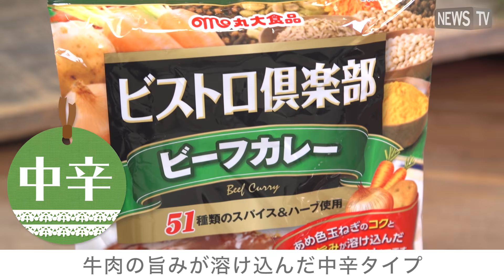ビストロ倶楽部 ビーフカレーシリーズ 担当者秘蔵レシピを公開！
丸大食品のビストロ倶楽部　ビーフカレーシリーズが好評発売中！

そのままで食べるのも良いが、野菜たっぷりカレーキッシュや、スパイスの香るインドの混ぜご飯、ビリヤニ風の料理など、アレンジして食べるのもオススメ！

現在、キャンペーン実施中！

▼レシピ詳細はこちら！

▼キャンペーンはこちら！